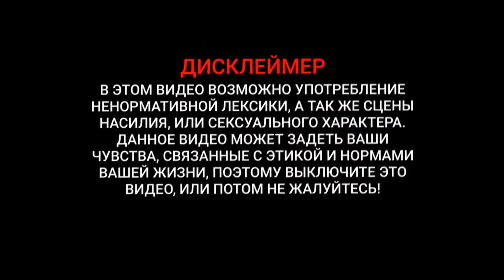САНЯ СТОП! ДОНАТ РУЛЕТКА ГРАНД РП ПРОМОКОД: IGRAD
✅ ПРИХОДИ ИГРАТЬ ВМЕСТЕ СО МНОЙ на GRAND RP GTA 5  ( 1 СЕРВЕР )